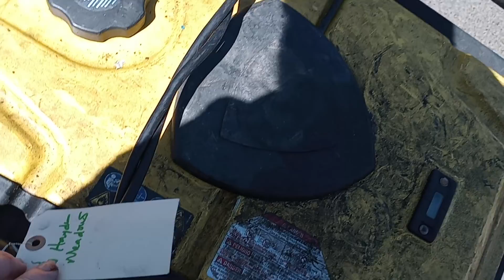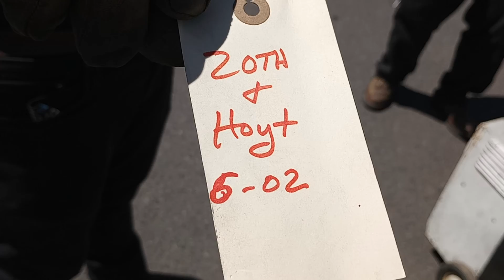MAN TELLS HOW RAPID RESPOMCE STEALS HOMELESS THINGS